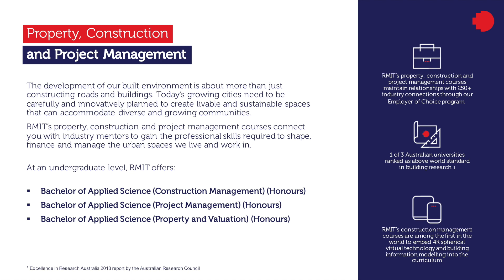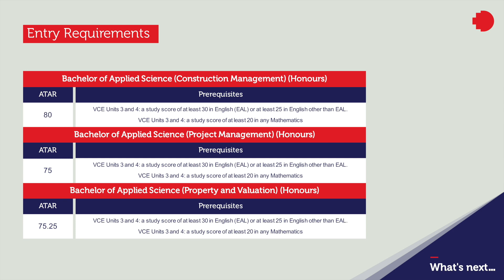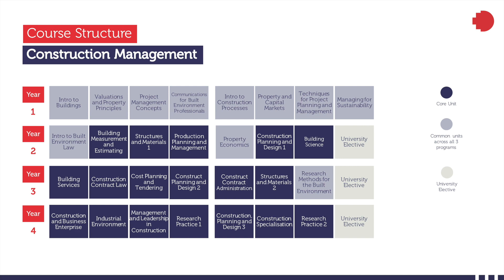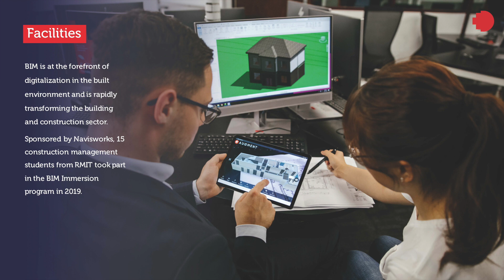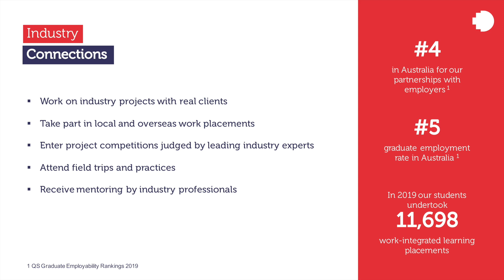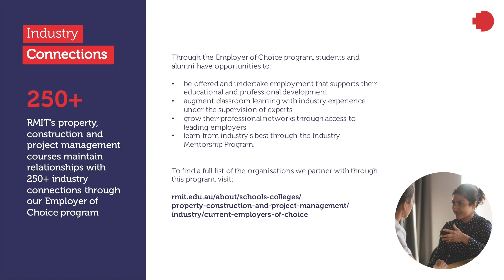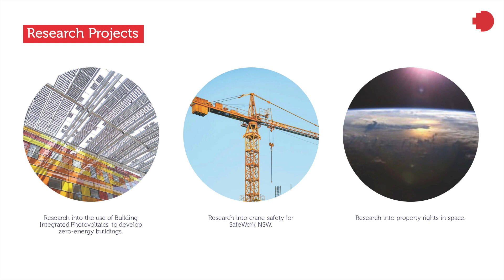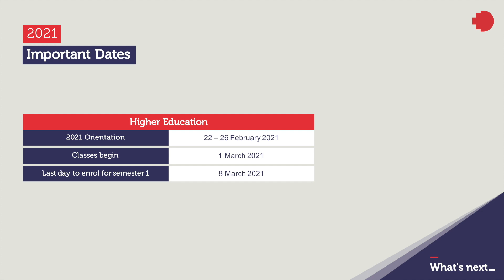Explore Property, Construction and Project Management | RMIT University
Are you passionate about a career in Property Management?

Discover Bachelor of Applied Science (Construction Management) (Honours), Bachelor of Applied Science (Project Management) (Honours) and Bachelor of Applied Science (Property and Valuation) (Honours) at RMIT University: